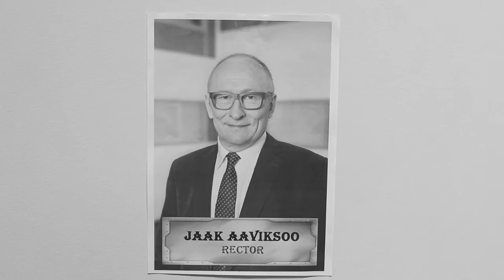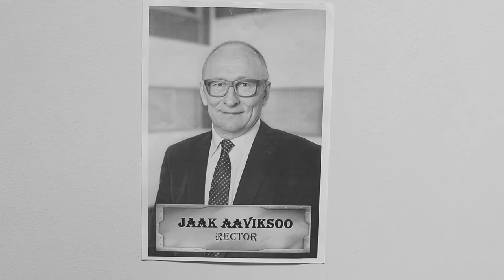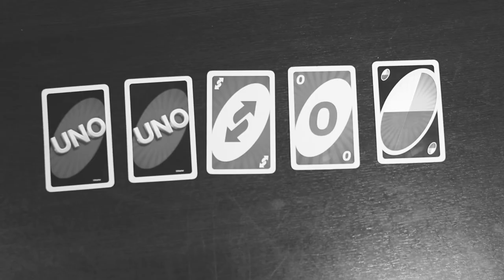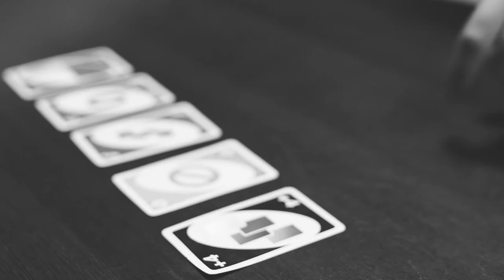The Broom Falcon - 2018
Award winning Estonian shortfilm with an all-star cast of international celebrities.